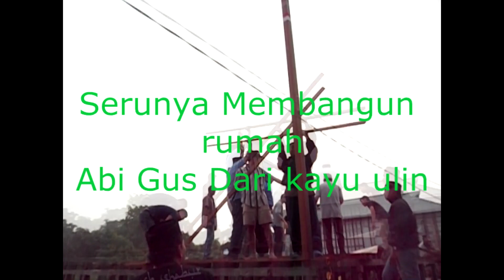Serunya Membangun Rumah Abi Gus Dari kayu Ulin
Abi Gus
Dari Kayu Ulin